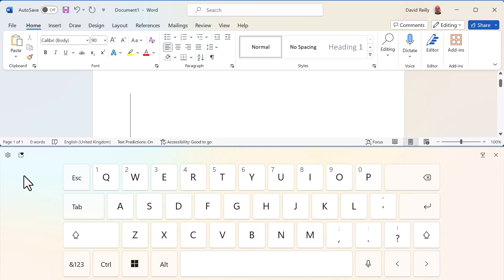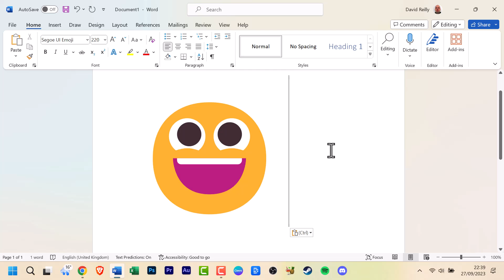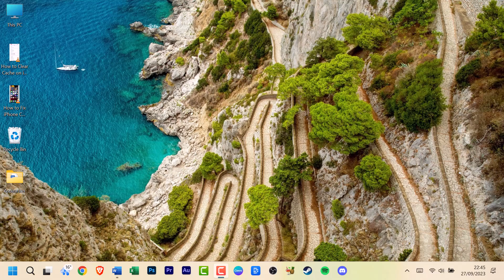How to Use Emojis on Windows 11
In this video, I will show you how to use Emojis on Windows 11.

⏰Timestamps⏰
0:00 Introduction
0:21 Method 1: Using the Emoji Picker from the Taskbar
0:45 Method 2: Using Keyboard Shortcuts
1:05 Method 3: Using the Touch Keyboard (for Touchscreen Devices)
1:23 Method 4: Using Emoji Shortcodes (for Supported Apps)
1:43 Method 5: Copy and Paste
1:55 Conclusion
2:08 Outro